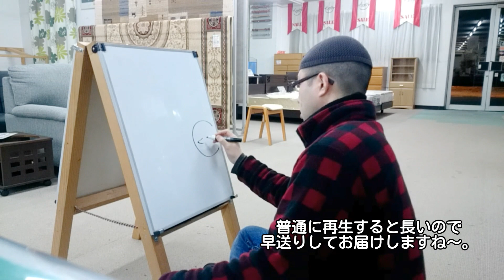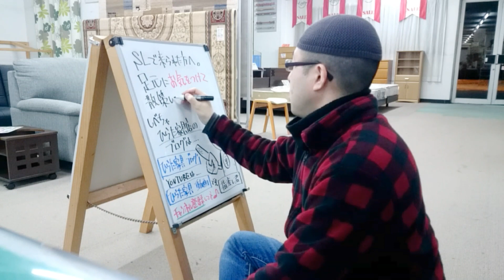店頭のホワイトボードってこんな感じで書いております。【A型看板】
※メンバーシップやSuper Chat / Super Thanksなどでいただいた収益はお店やチャンネル運営に活かして参ります。無理のない範囲で応援いただけると幸いです。

ひらた家具店の入り口付近には「ホワイトボード付きのA型看板」が置いてあるのです。
それって表面は定休日以外は毎日、裏面は店長が気が向いた時に書き変えているんですね。

そんなわけで今回は、店長がどんな感じで裏面を書き変えているのか？というのを動画でお届け。だいたいいつも裏面に登場している「指差し君」というキャラから描いております。
（「指差し君」は店長が考えたキャラクター）

この時のホワイトボードは、SLで街中を歩いている方へ向けた内容にしてみました。

ひらた店長や社長、ひらた家具店を直接応援したい！という方は…
↑ぜひこちらのメンバーシップをご検討くださいませ(*´ω｀*)

↑チャンネルメンバーシップの趣旨についてはこちらにて。

※「ひらた家具店」とは…
北海道の東側。
標茶（しべちゃ）という町にある家族経営の家具屋さんです。
兄（社長）、私（店長）と父、母の４人家族でやっております。

ひらた家具店のことや、ひらた兄弟のことがもっとよくわかるブログを毎日更新中です！
↑ひらた家具店のブログはこちらです。
インテリア・家具のことばかりじゃなく、
社長と店長のくだらないお話なんかも書いてます（笑）

↑ひらた家具店のホームページはこちら。

↑こちらはLIMIAでのひらた家具店のページ。
こっちでは家具・インテリアのしっかりした話題がメインの記事を書いております。